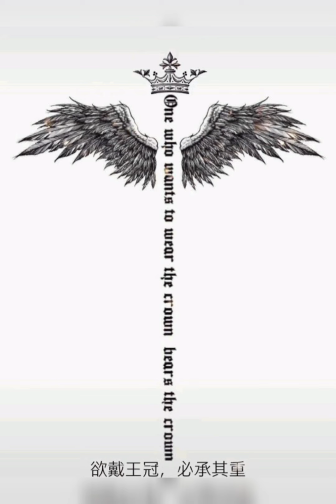Inspirational tattoo ideas with deep meanings ☝️motivational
The word tattoo is derived from "TA-TU", which consists of the words "TA-ATOUAS", "TA" painting and "ATOUAS" the act of tattooing. Dating back to prehistoric times, tattoos are a form of permanent decoration that is a way of expressing one's individuality and identity, and have recently become a form of permanent makeup for women.